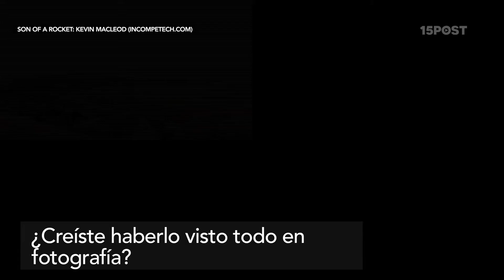Una palabra… ¡Dronestagram!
Dronestagram es una nueva forma de expresión artística. Instagram para drones. Aunque todavía los drones no son accesibles para la mayoría del público, empezó el año pasado y ya Dronestagram es bastante popular. Los drones son equipados con cámaras GoPro para poder tomar fotos y videos desde puntos antes inalcanzables. Ya existe la primera Competencia de Foto de Dronestagram, sus  sponsors son National Geographic y GoPro.